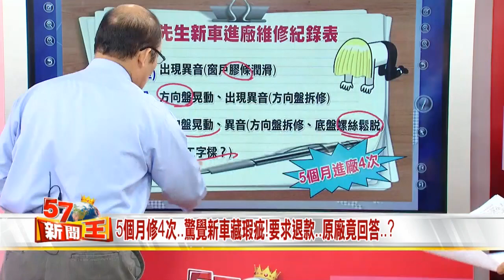車內異音不容小覷!龐德指點6大迷津..教你行車保命技!2015-0717《57新聞王》5-5